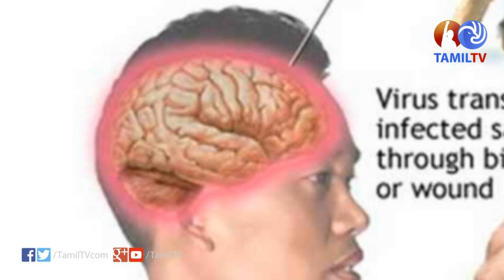Rabies bite danger | உயிரை பறிக்கும் வெறிநாய்க்கடி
வெறிநாய்க்கடி நோய் (ரேபீஸ்) என்பது பொதுவாக விலங்குகளுக்கு ஏற்படும் நோயாகும். அந்த விலங்குகள் மனிதனை கடித்து விட்டால் மனிதர்களுக்கும் இந்த நோய் பரவிவிடும். இந்நோயால் பாதிக்கப்பட்டவர்களை காப்பாற்றுவது மிகவும் கடினம்.